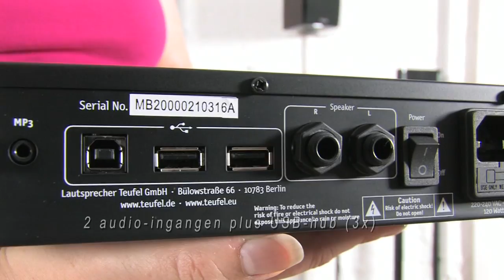Teufel Concept B 200 USB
PC-stereo installatie van hifi-klasse
    Harmonieuze, natuurlijke weergave voor de computer
    120 Watt versterker plus 2-kanaals luidsprekers met 2 woofers
    Gegarandeerd het beste geluid met geïntegreerde USB-geluidskaart
    2 audio-ingangen plus USB-hub (3x)
    Geschikt voor ruimtes tot 20 m²